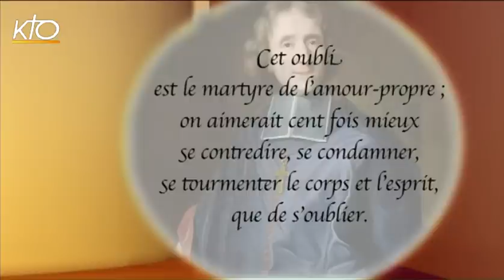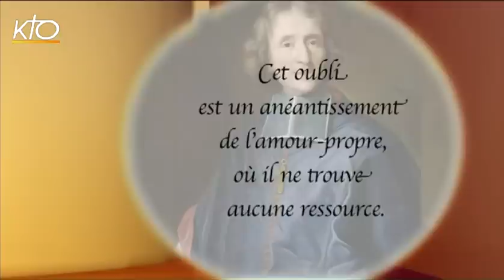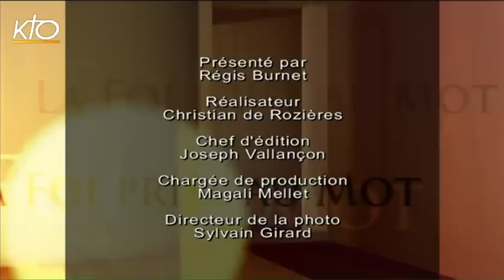Fénelon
Cette semaine, La Foi prise au mot vous propose de rappeler la belle figure de Fénelon, théologien et écrivain mort en 1715 et qui reste un des évêques les plus attachants de tout l'Ancien Régime. On retient de lui qu'il fut le précepteur du duc de Bourgogne, qu'il fut l'auteur du Télémaque, qui servit de livre de lecture aux jeunes gens jusqu'au 20e siècle et qu'il s'opposa à Bossuet sur la question du quiétisme. Mais qui était vraiment cet archevêque de Cambrai ? Et pourquoi le fameux mémorialiste du Grand Siècle, Saint-Simon, pourtant si perfide, reconnaissait-il qu'il était " un exemple toujours présent, mais auquel on ne pouvait atteindre ; partout un vrai prélat, partout aussi un grand seigneur " ? Pour en parler, le Père Jean-Robert Armogathe, historien et théologien, directeur d'études émérite à l'École pratique des hautes études et Laurence Devillairs, docteur en philosophie auteur de Fénelon, une philosophie de l'infini (Cerf).